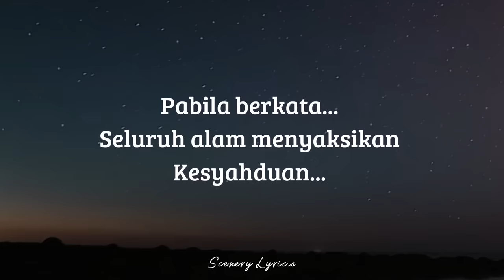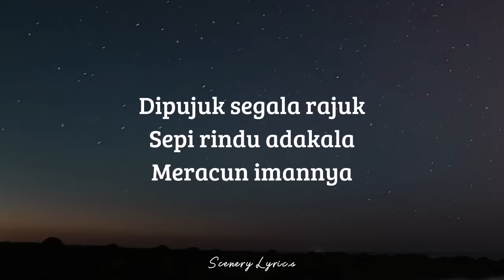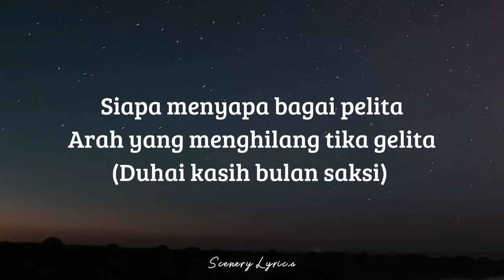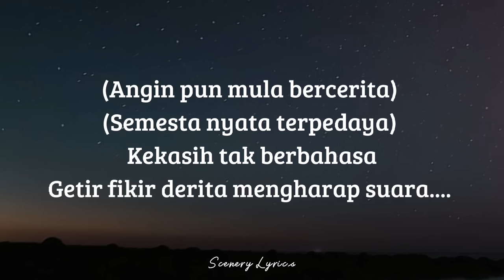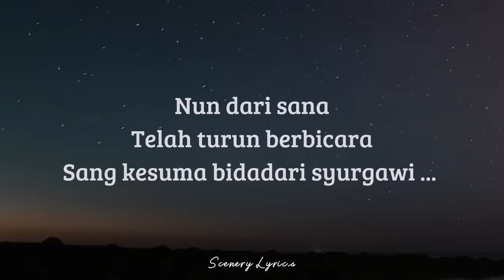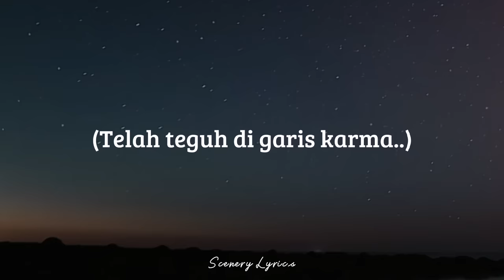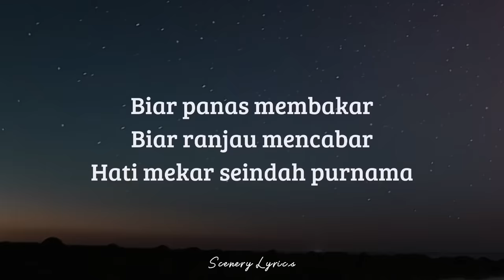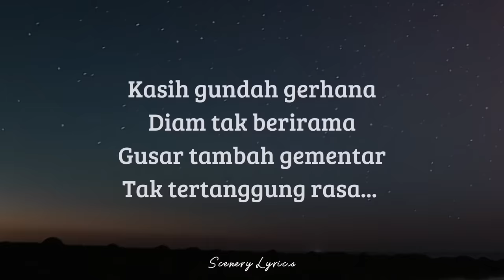SITI NURHALIZA - Nirmala ( Lyrics )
🎶 Title : Nirmala
🎙️ Singer : Siti Nurhaliza
📸 Wallpaper : Pinterest